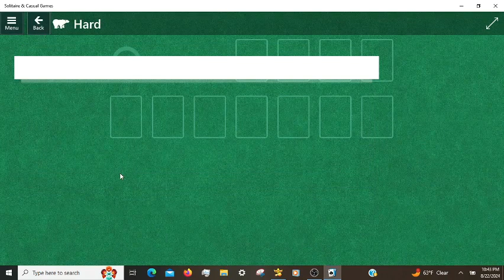Microsoft Solitaire Daily Challenges Klondike Hard 08/22/2024